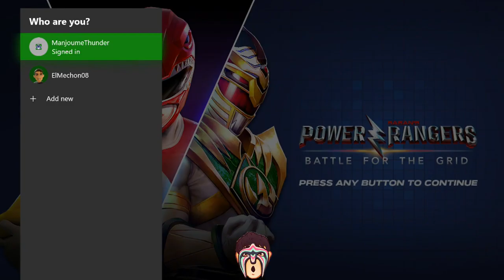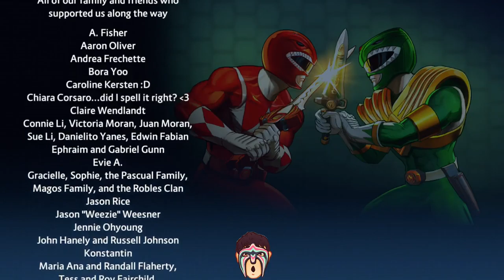Power Rangers: Battle for the Grid Stream (3/27/19) [⚡Team Thunder⚡]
⚡ PS Communities: Manjoume
⚡ Xbox Club: Manjoume

⚡ PSN ID: ManjoumeThunder
⚡ Xbox Gamertag: ManjoumeThunder